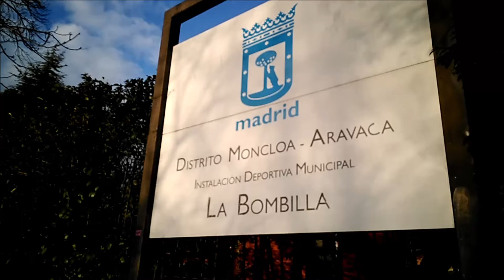TFM Singles Cup Bronze Match 'Neville vs Abellan'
Bombilla, 18/02/2020.